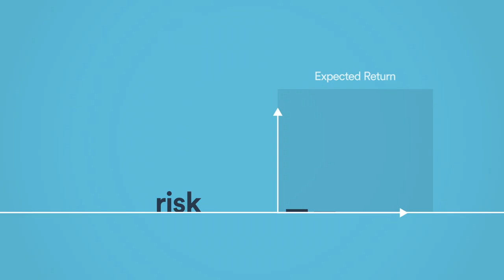Understanding risk: How to find the right financing for your business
Watch this video to discover the link between risk and business financing and how it affects the financing for your project.